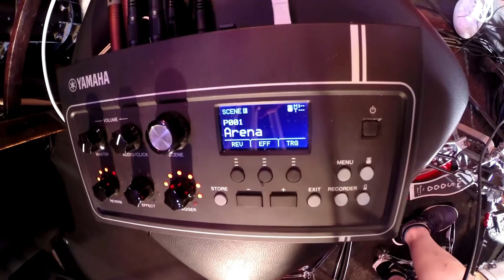第6回 みんなの機材コーナー Kotono∞編(パート②)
第6回みんなの機材コーナー
C-moon音響担当＆ギター講師のAtsushiのコーナーです！
福島市で活動しているドラマー『Kotono∞』氏をゲストにお迎えしてお送りしております！
今回はパート②になります。

ドラムの機材紹介や奏法をレクチャーしている動画になります。

⭐️C-moon
HP/c-moon.net

⭐️Crotales
HP/liversway.co.jp/crotales/